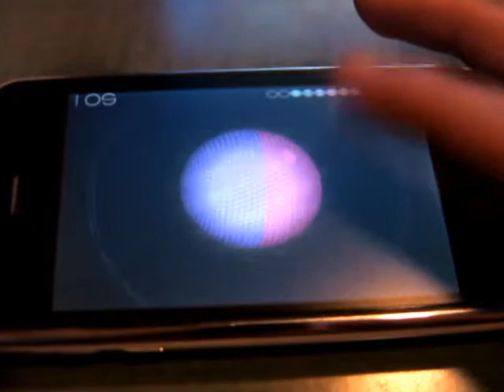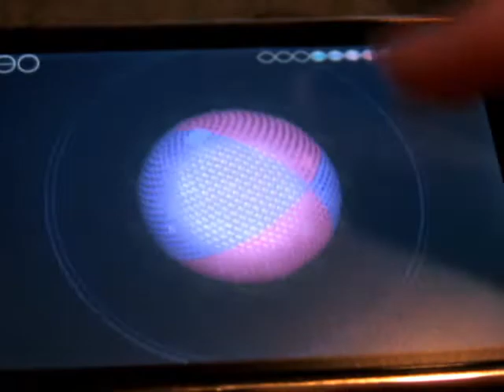Kenichi Nishi explains Newtonica (part two)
Kenichi Nishi (creator of Chibi-Robo, Archime-DS and Captain Rainbow) explains the deeper meaning of his iPhone game/app, Newtonica.

Filmed in a karaoke room in Ebisu, Tokyo.